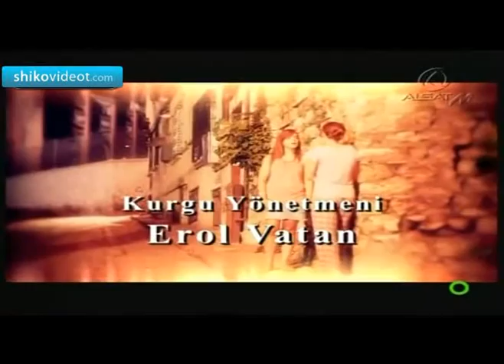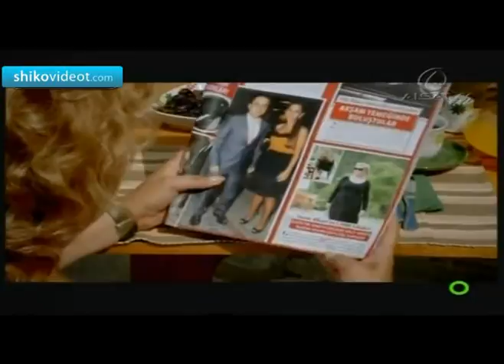Intriga e Hidhur pj.7 shikovideot.com